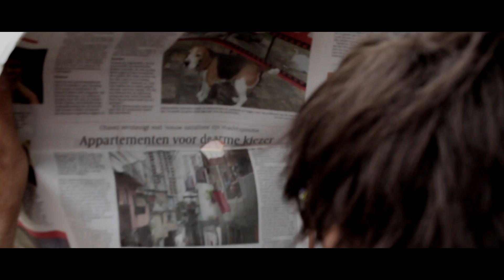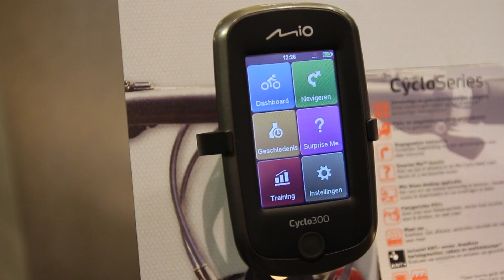Aankondiging - Beukers Bike Weekend 2012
Alweer voor het 15e jaar wordt er op zaterdag 17 en zondag 18 november 2012 door Beukers Bike Centre een Race en Mountainbike show georganiseerd. Vele nieuwtjes voor 2013 zijn aanwezig